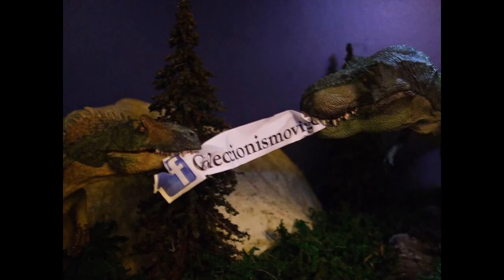Coleccionismo Vigo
todas mis colecciones de: figuras, coches, barcos, aviones, trenes, muñecos,  y alguna rareza.